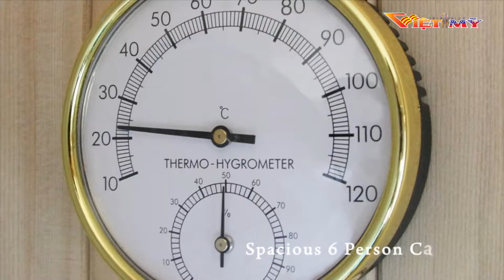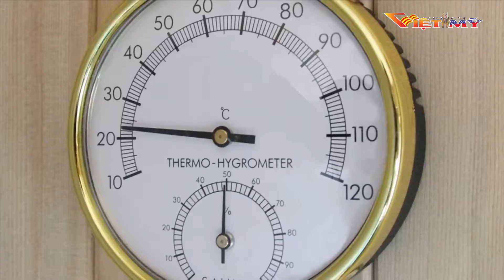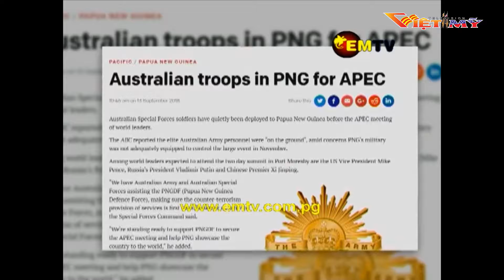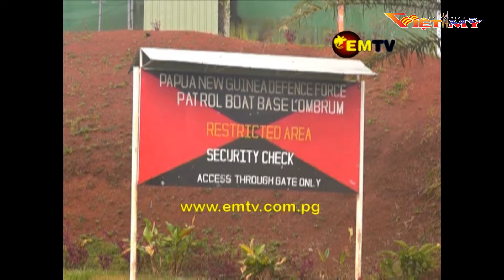VIỆT MỸ TV TIN TRONG NGÀY 12 4 18 P1